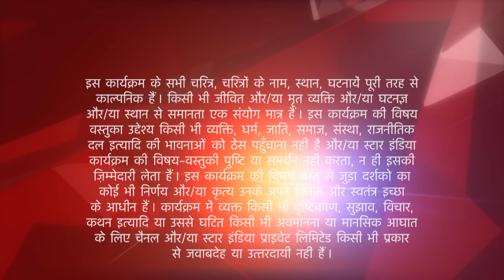Naamkaran | Avni aur Neil gaye honeymoon par! - Part 2